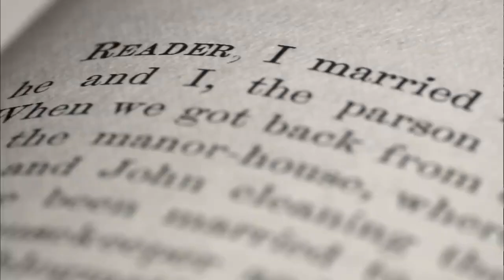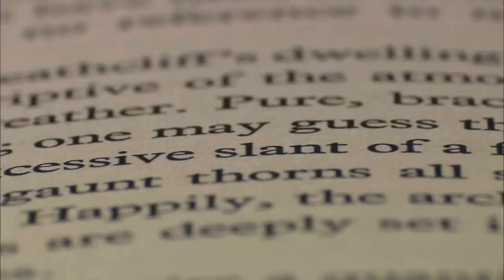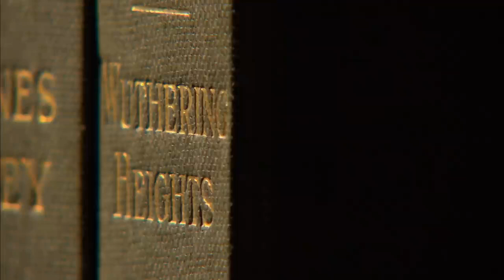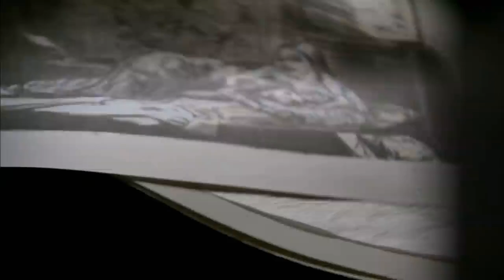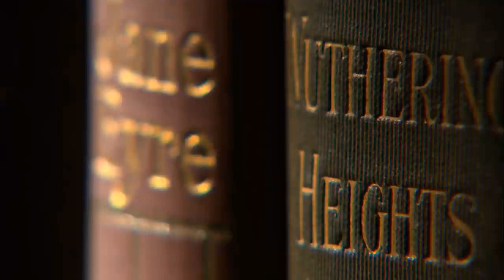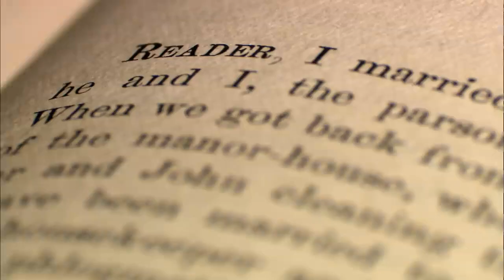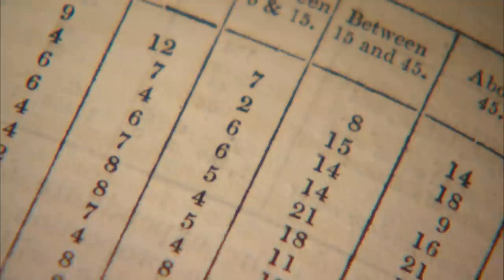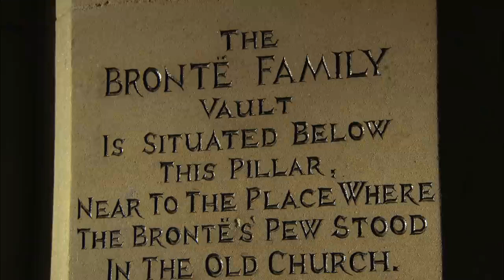The Brilliant Bronte Sisters (Documentary) Narrated by Sheila Hancock